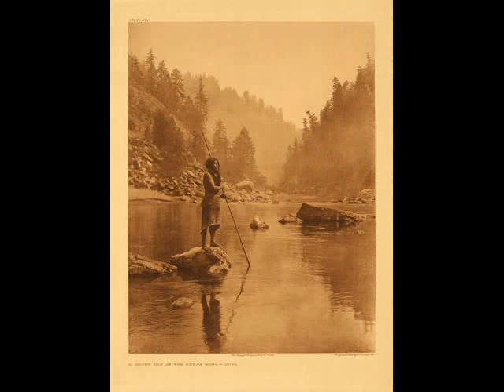Hunkpapa video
video fatto apposta per essere visto da giulieski